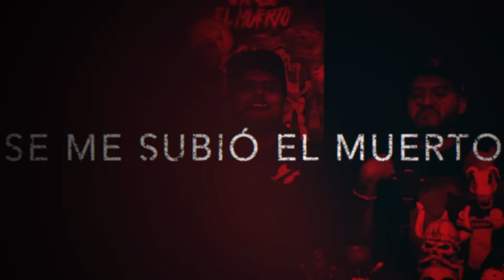Se me subió el muerto - EP53 Nos espantaron en un hotel en Aguascalientes Ft . Franco Escamilla